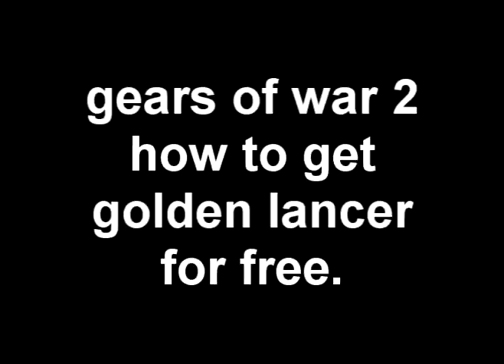GOW 2 golden lancer glitch. (PATCHED)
this has been patched sorry.